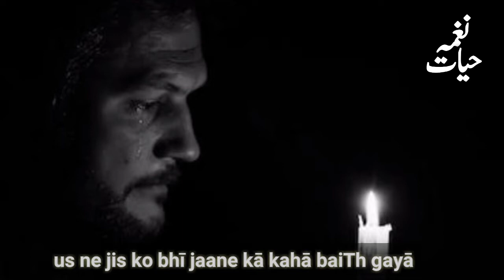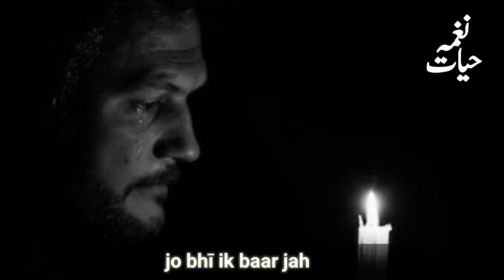GALA BAITH GAYA/TEHZEEB HAFI POETRY/URDU POETRY/SAD SHAYIRI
Shayari,
Urdu Shayari,
Sad Urdu Shayari,
Afkar Alvi,
Afkar Alvi poetry,
Afkar Alvi Ghazal,
Murshad,
Murshad by Afkar Alvi,
Afkar Alvi mushaira,
Hindi,
Hindi Shayari,
Sad Hindi Shayari,
Shayari Status,
Shayari Whatsapp Staus,
Lonely Shayari,
Breakup Shayari,

urdu poetry video clips download,
urdu sad poetry,
urdu poetry video status for whatsapp,
video poetry,
poetry in urdu 2 lines video,
poetry video download,